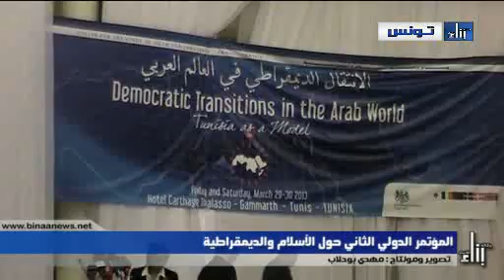المؤتمر الدولي الثاني حول الإسلام والديمقراطية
"الانتقال الديمقراطي في العالم العربي: تونس نموذجا"

تصوير ومونتاج :
مهدي بوحلاب